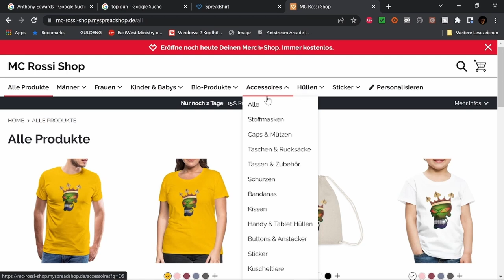DC League of Super Pets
WERBUNG

Cashback !!